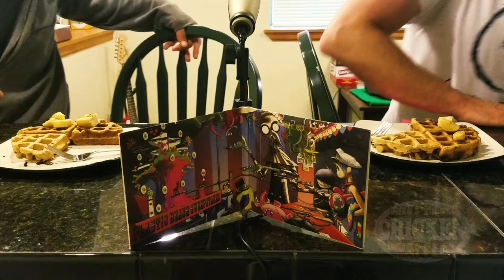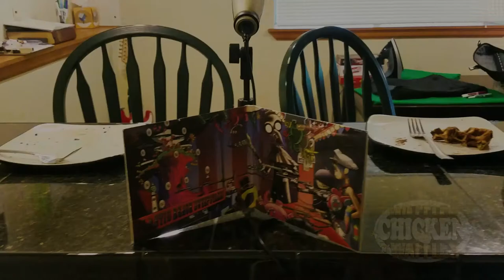ChickenN'Waffles Episode 103: Gorillaz - Humanz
The Animationutz wreck havoc on Gorillaz and their new album "Humanz" - How has Gorillaz shaped a generation of music luverz and artists alike?, ChickenN'Waffles is here to find out! The all new YouTube internet show; follow the Animationutz, Mike Wilson and Jameson Weaver as they talk movies, games, music and eat waffles...